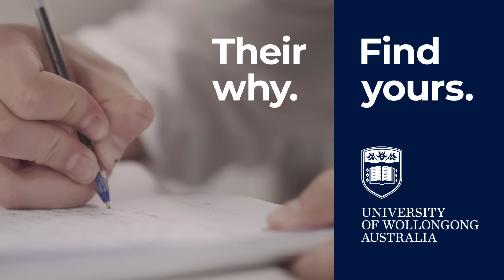Their why. Find yours. Study at UOW.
UOW Student finding their passion and purpose at the University of Wollongong.